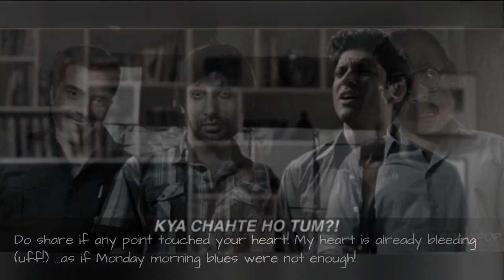10 Most Common Issues Faced With Bosses. Emotional Atyachaar Bosses! 😂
Not all bosses are bad. They give back what they get (top down) as they themselves are unable to absorb pressure. However , some are intrinsically sadist!.they cross their limits. This article is about these abnormal,eccentric species.

0:00 - Intro
0:00:12 - 1.EA-B
0:00:21 - You also explore weird dancing talentof your co-employees in these parties.
0:00:30 - 10. They are masters in sycophancy  look at them talk to their seniors. I thought we enjoyed licking ice-creams only! But lots to learn here
0:00:39 - Do share if any point touched your heart! My heart is already bleeding (uff!) as if Monday morning blues were not enough!
0:00:48 - 2. EA-B will send out schedules of meetings/reviews at frequent intervals
0:00:57 - 3. EA-B will , FOR SURE, make the required slides difficult ; all full of graphs etc
0:01:06 - 4. No two thoughts! EA-B will have their favorites, their blue-eyed boys. EA-B will discuss everything with this coterie
0:01:15 - 5. God! if the EA-Bs boss asks him for a review
0:01:24 - 6. In reviews with their own seniors , these EA-Bs hide the flaws of their coterie and MAKE SURE the others (who are slogging their asses!) are jacked, by unduly
0:01:33 - 7. In an offsite meet, they will shake hands and be pally ONLY with the ones who are contributing
0:01:42 - 8. EA-B decides dates for all reviews/meetings etc basis his personal calendar
0:01:51 - 9. These EA-B have a crazy habit of planning impromptu dinners after a long days review and expect all to join (some members would have flown at odd hours ; catching flight even without sleeping ;irrespective)